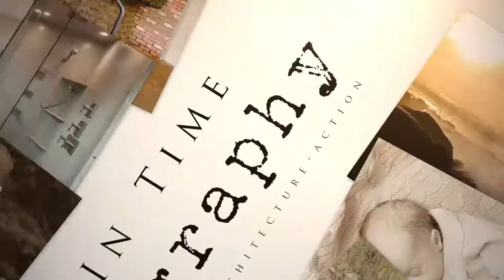1636 Bobcat Ave SW Albany OR